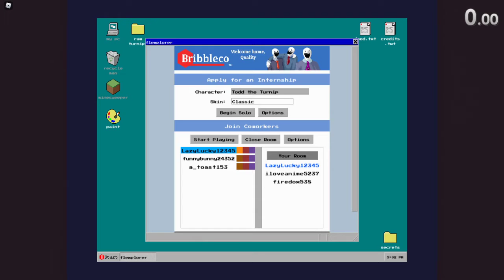Cleaning Sim Any% Co-Op 3 Player 10:48 (WR as of April 7) w/iloveanime5237 + Firedox